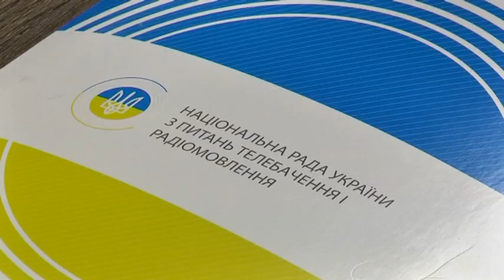Нацрада з питань телебачення пропонує створювати локальні цифрові канали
Після вимкнення аналогового телевізійного мовлення на більшій частині території України Національна рада у співпраці з іншими державними органами  розглядає можливості створення локальних цифрових каналів як у межах зони впевненого прийому на територіях, де є загальнонаціональне цифрове покриття, так і на територіях із «білими плямами», де  цифрового сигналу немає.